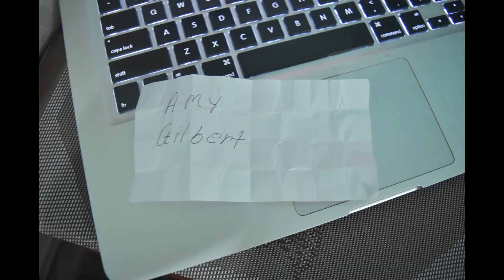Congrats to the winner of the free photoshoot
Sorry if you didn't see her name on the paper it's because of the light in my room just wait for it at the last and you will see her name and a photo of the winner
Hey guys
So Congrats to Amy Gilbert she is the winner of the FREE Photoshoot.
find me at Caribbean Paradise Photography on Facebook or Instagram.